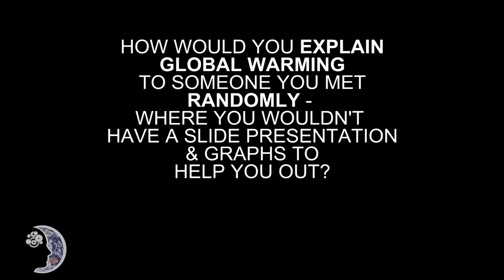UQx Denial101x Full Interview with Camille Parmesan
Camille Parmesan studies the effects of climate change on species distributions. Here she discusses how she got into her career, what her research has shown, and how she communicates her work to different audiences.